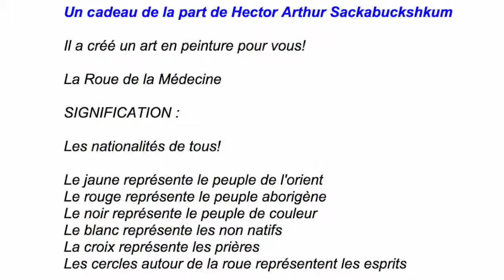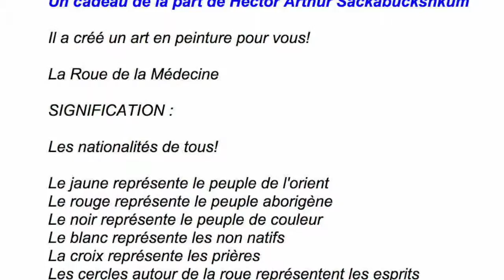Appel à la paix, témoignages à la France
Web tv de développement personnel.

Plusieurs personnes du Québec témoignent leur compassion à la France.